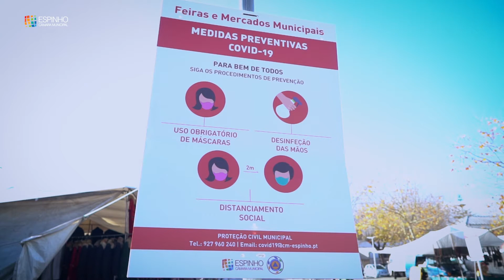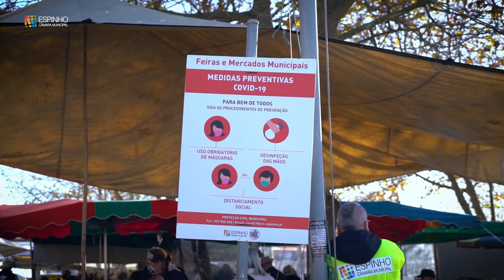Feira de Espinho continua a realizar-se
Autarquia assegurou todas as regras de prevenção e segurança | Covid-19